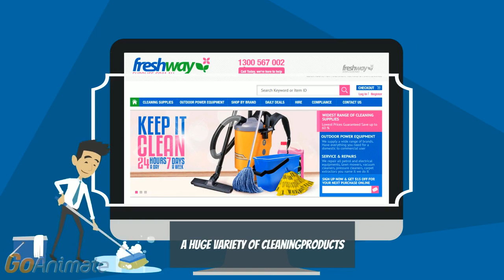Starting up a Cleaning Business?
HIGHEST QUALITY OF CLEANING PRODUCTS & EQUIPMENT WITH EXCEPTIONAL CUSTOMER SERVICE!

FRESHWAY Cleaning Supplies is a master distributor and has over 5000 stock lines available for your selection. With our global network of resources we provide the most extensive range of vacuum cleaner brands and accessories; cleaning chemicals, cleaning equipment, outdoor power equipment, janitorial supplies, paper and washroom supplies, window cleaning equipment and much more at the most competitive prices in market. Our distribution network is extensive and cover all areas of Australia.

Whether you’re starting a new business or looking for your next vacuum cleaner; with over 5000 products we’ve got you covered! Our staff will guide you step by step to allow you to make the most informative decision on you next purchase. We are not just bodies behind a counter; our team is friendly and polite with both expert product knowledge and extensive training in after-sales care.

FRESHWAY CLEANING - THE LEADING INDEPENDENT CLEANING SUPPLIES SPECIALIST. AUSTRALIAN OWNED & OPERATED FOR OVER 15 YEARS